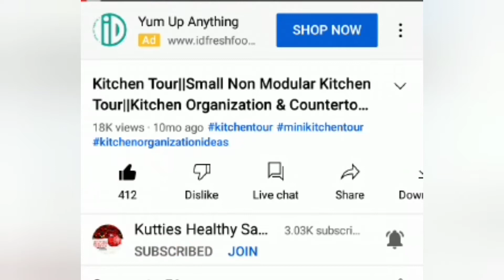Kovakkai Fry in Tamil|| கோவக்காய் வறுவல் ||Kovakkai Poriyal || KUTTIES HEALTHY SAMAYAL